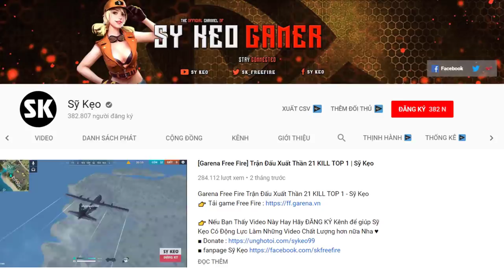[Free Fire] Lên Huyền Thoại Thần Tốc Phần 2 | Sỹ Kẹo